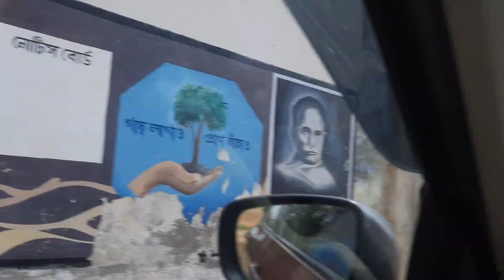We visit Marvel Lake | Purulia Travel Vlog | Part - 2